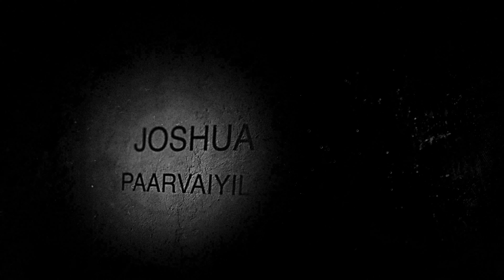Real Ghost Attack | Blood Vomit | Rohit in Hospital | Evil Spirit Attack, AGR Studio, Joshua, Rohith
Real Ghost Attack | Blood Vomit |
Rohit in Hospital | Evil Spirit Attack
AGR Studio, Joshua, Rohith, Tamil, Vlogs